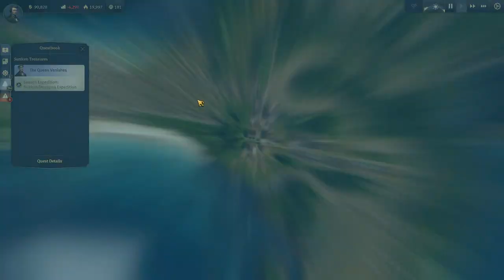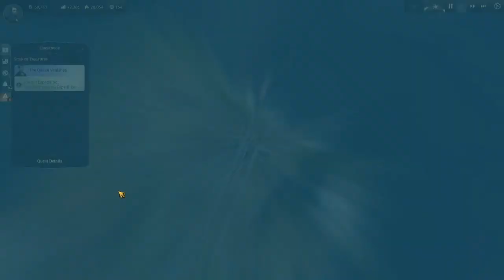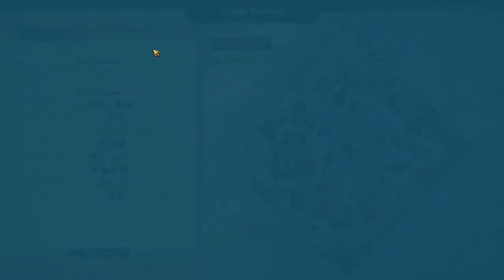Lets Play Anno 1800 Sandbox Ep49 | Pirate Troubles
In this 3rd Season of Anno 1800 we are of course playing with The Anarchist as 1 of the characters in the game! It's a sandbox game with difficulty set slightly higher than advanced.